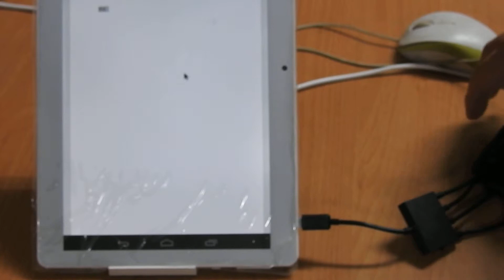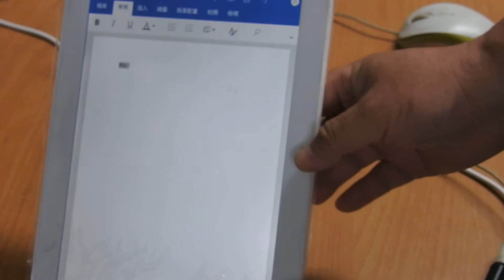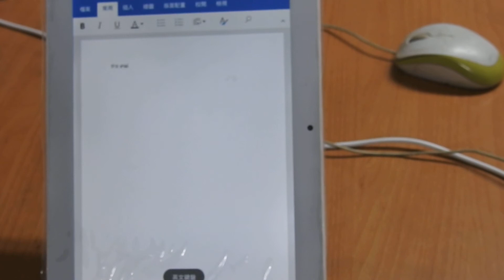OTG MICRO USB 4口HUB集線器一拖四分線器帶充孔